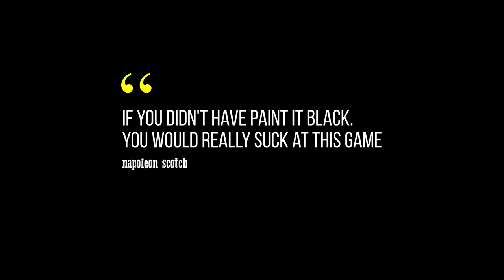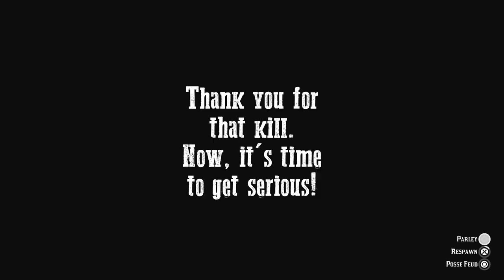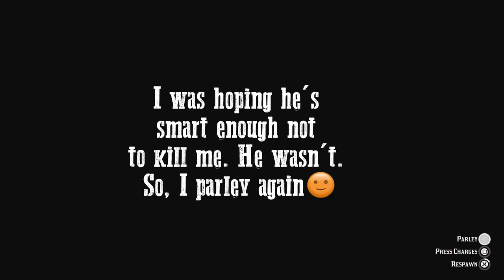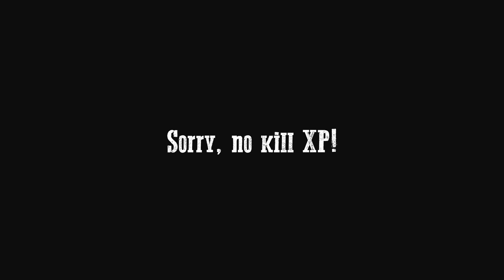Red Dead Online: PIB Sucks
Info: Someone said if I don't have PIB, I couldn't get kills and would suck at this game. Let's put that up to the test!

Enemies/Griefers: K4OS (ONE OFF-RADAR)
Our Posse Members:

1. BIRDHOUSE-XO
2. M-H-M-D-A-N-Z-N
3. EDBERT_DARMAWAN (LEFT TO FIGHT OFF-RADAR)
4. ME
5. AWANSOSHI
6. EL_NUGGETT95 (LATE ENTRY)

My Arsenals:
Evans Repeater, Lancaster Repeater, Carcano Rifle, Semi-auto Shotgun & Semi-auto Pistols (dual wielding)

Ability Cards Loadout:

Dead Eye: Paint it Black (tier-III);
Passives: Peak Condition, Fool Me Once, Winning Streak, Iron Lung, and Never Without One (all tier-III)

Ammunitions:

Semi-auto Pistols: Regular Rounds;
Carcano Rifle: High Velocity & Express Rounds
Semi-auto Shotgun: Shell, Incendiary, Slug and Explosive Rounds; and
Evans Repeater: Express Rounds

My Editing Tools:

Adobe After Effects, Adobe Photoshop CC, Adobe Premiere, Final Cut Pro X & Davinci Resolve Studio 16

Red Dead Online is a multiplayer-focused action-adventure video game developed by Rockstar San Diego and published by Rockstar Games released initially with Red Dead Redemption 2 and later released as a standalone game on December 1, 2020.

The Red Dead Online Beta was released on November 27, 2018, first for owners of the Ultimate Edition, and gradually opened for more players until November 30, 2018, with everyone who owns a retail copy of Red Dead Redemption 2 gaining free access to Red Dead Online. On May 14, 2019, Red Dead Online came out of beta with a massive update.